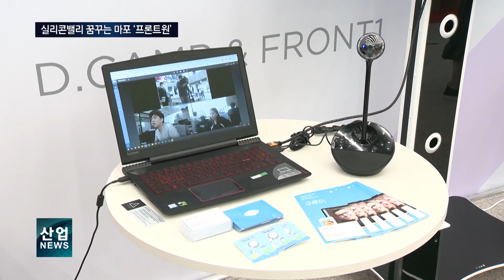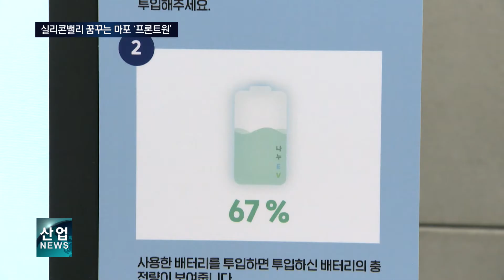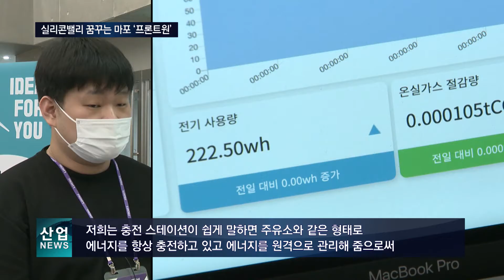국내 최대 청년 창업 보육센터 ‘프론트원’ 탄생_산업뉴스[산업방송 채널i]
[리포트]
코로나19로 비대면 교육과 업무 수요가 증가하면서 영상회의와 온라인 교육 서비스 플랫폼이 인기를 얻고 있습니다.

그 중 사용자가 별도 설치 없이 영상 커뮤니케이션 툴에  간편하게 접속하고 최대 64명까지 한 화면에서 회의나 교육 등을 할 수 있는
이 서비스는 많은 공공기관과 기업들이 언택트 비즈니스에 활용하고 있습니다.

마포 ‘프론트원’ 개소식에서 입주기업 중 크게 주목 받은 스타트업 구루미가 개발한 플랫폼입니다.

[인터뷰 – 이랑혁 / 구루미 대표]
저희는 화상 회의와 화상교육 플랫폼을 제공하고 있고 부가적으로 화상 교육 플랫폼인 구루미 캠스터디라는
서비스를 하고 있는 회사입니다.

이용률 자체가 지금 올해 1월보다 지금 현재는 1300% 정도 상승한 상태고요.

청년 창업의 메카가 될 국내 최대 규모의 스타트업 보육공간 ‘프론트원’이 문을 열고 이처럼 유망한 스타트업들을 선발했습니다.

신용보증기금이 30여년간 사옥으로 썼던 공간을 제공하고, 은행권 청년창업재단 디캠프가
이 곳에서 청년 창업 보육 프로그램을 운영해 나갈 예정입니다.

입주하려면 스타트업 데모데이인 디데이의 관문을 통과해야 하는데, 이번 디데이에만 141개 기업이 지원해 28대 1의 경쟁률을 뚫고 7개 기업이 본선에 올랐습니다.

또 다른 기업 에임스는 지난 디데이를 통과해 이번에 프론트원에 입주하게 됐는데 전기 모빌리티 충전 스테이션 ‘나누EV’를 출시했습니다.

충전 스테이션을 통해 완충된 배터리를 빠르게 교체해 전기 스쿠터 등을 이용할 수 있는 시스템입니다.

[인터뷰 – 최성훈 / 에임스 대표]
대부분 다 완속 충전기를 개인이 직접 충전하는 형태로 사용하고 있습니다.
그래서 실제로 충전하는데 필요한 시간이 약 4~6시간씩 걸리는 단점들이 있는데요.
저희는 충전 스테이션이 쉽게 말하면 주유소와 같은 형태로 에너지를 항상 충전하고 있고 에너지를 원격으로 관리해 줌으로써 배터리의 수명 등을 증대시킬 수 있는‥

프론트원은 입주 스타트업들이 자연스럽게 협업하는 환경을 제공하기도 합니다.

[인터뷰 – 정세균 / 국무총리]
‘프론트원’은 규모 면에서도 세계 최대입니다. 연면적 약 3만6,000㎡로, 광화문광장의 2배 크기입니다.
청년 스타트업 종합 보육공간인 이곳에서 청년들에게 무상으로 창업공간이 제공되고,
금융·교육·기술 등 종합적 지원도 이루어질 것입니다.

창업 멘토링과 아이디어 교류, 투자자금 조달까지 스타트업 성장주기의 전 과정을 집중적으로 지원한다는 계획.

[인터뷰 – 노웅래 / 더불어민주당 국회의원]
앞으로 한국판 실리콘밸리, 청년 창업의 메카로 발돋움하기를 기대합니다.

미국 실리콘밸리와 같은 대규모 스타트업 생태계 형성을 꿈꾸는 프론트원이 토종 스타트업들의 성장 발판 역할을 할 전망입니다.

▶채널 번호 안내:
KT올레TV 215번 /  SKB TV 케이블 153번 / LGU+ 238번
LG헬로비전 227번 / 딜라이브 175번 / 서경방송 311번
현대HCN 354번/KCTV광주방송 135번 / gcs푸른방송 219번
아름방송 80-1, 532 /